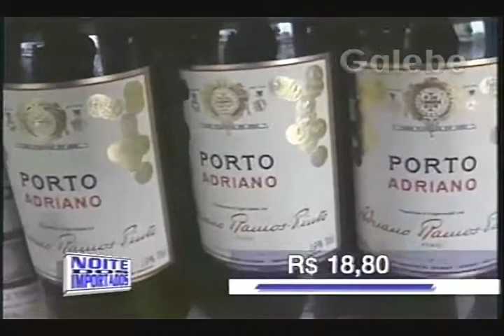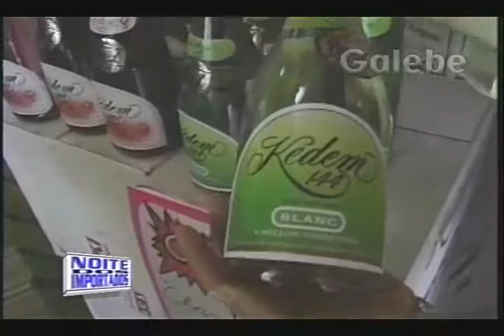BIESK CLÁUDIA TENÓRIO GALEBE 23 10 1994